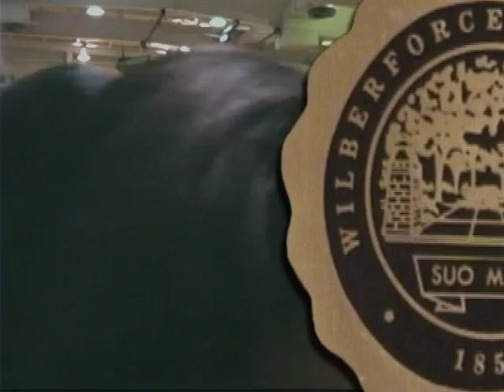2013 Wilberforce University Commencement Ceremony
Wilberforce University Commencement Program, recorded on May 4, 2013.